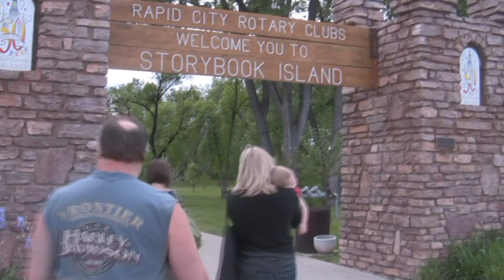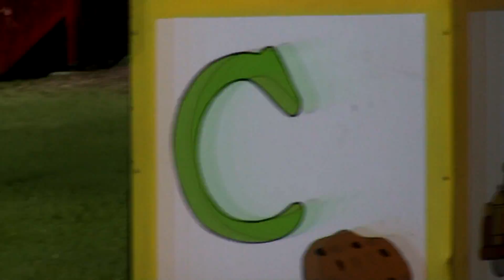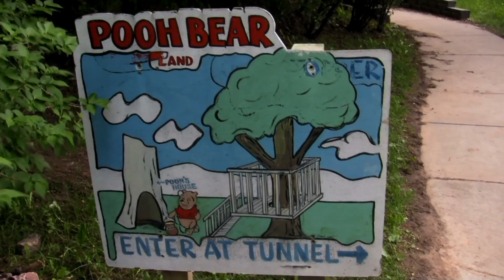Ellie's Bday and Schtuff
Here is some video from my daughters 3rd bday.